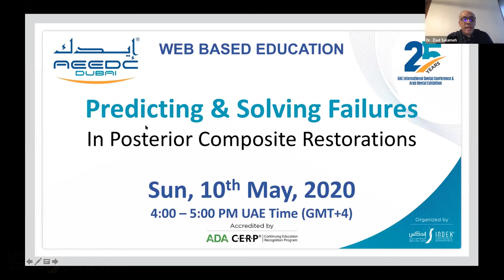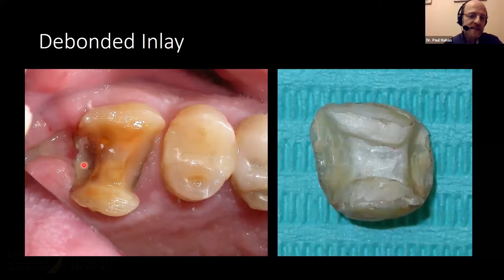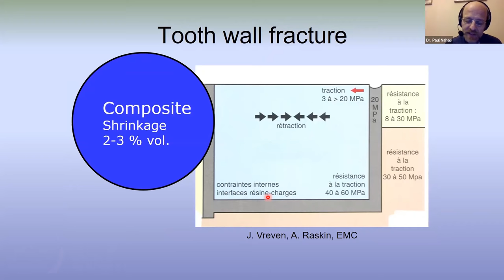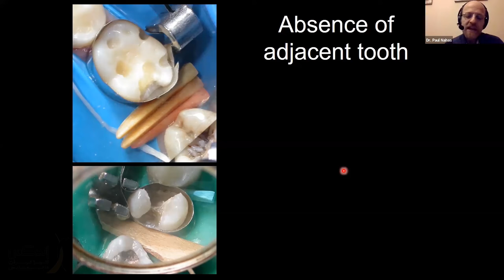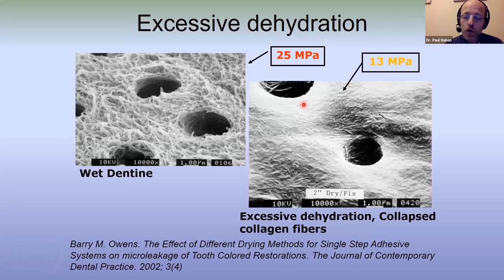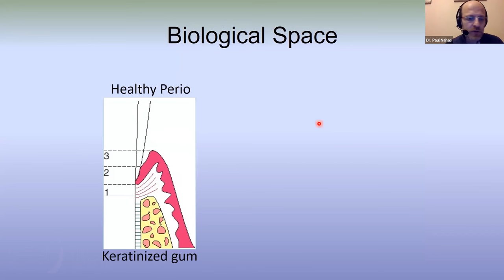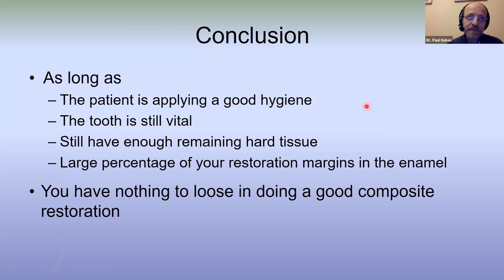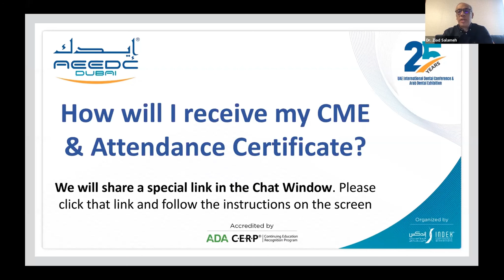Predicting & Solving Failures in Posterior Composite Restorations | Dr. Paul Nahas Webinar 10 May 20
Introduction:

Many dentists are facing difficulties in applying composite into critical and difficult prepared teeth. This could be due to the fact that they are still considering tooth preparation as well as composite restoration comparable to old technics in restoring with amalgam. Moreover, predicting results when it comes to complex restorations might reveal high stress. Knowledge is the key to enhance our treatments, understanding factors related to each case, learn materials properties and plan solutions for each situation is the gate for dentist to increase patient confidence and treatment predictability.
Abstract:

Although we have excellent product for direct composite restorations, dentists always ask for better materials with easier manipulation, faster hardening, low shrinkage or low stress. Main objective is to increase the success rate of dental treatment. A product that gives the dentist the ability to restore cavities with the least concentration. Predicting errors such as weak contact point, deep marginal cavities, post-operative sensitivity or tooth wall failures, and especially gap formation etc. This presentation will explain techniques related to composite restoration, it will also explain the properties of the material used, the advantages, indications, and the difficulties that might face the dentists during restoration and how to solve them

Learning Objectives of the Webinar:
- Understand major problems in posterior composite restorations
- Learn to analyse and solve critical situations in posterior restorations
- Build a successful strategy for a long-term composite restoration